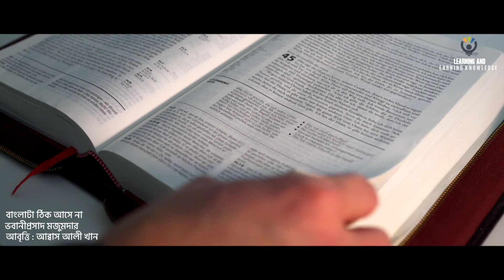বাংলাটা ঠিক আসে না কবিতা আবৃত্তি || Bangla poem recitation by learning and earning knowledge.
বাংলাটা ঠিক আসে না
কবি : ভবানীপ্রসাদ মজুমদার
আবৃত্তি : মো.আব্বাস আলী খান
ছেলে আমার খুব ‘সিরিয়াস’ কথায়-কথায় হাসে না
জানেন দাদা, আমার ছেলের, বাংলাটা ঠিক আসেনা।
ইংলিশে ও ‘রাইমস’ বলে
‘ডিবেট’ করে, পড়াও চলে
আমার ছেলে খুব ‘পজেটিভ’ অলীক স্বপ্নে ভাসে না

‘ইংলিশ’ ওর গুলে খাওয়া, ওটাই ‘ফাস্ট’ ল্যাঙ্গুয়েজ
হিন্দি সেকেন্ড, সত্যি বলছি, হিন্দিতে ওর দারুণ তেজ।
কী লাভ বলুন বাংলা প’ড়ে?
বিমান ছেড়ে ঠেলায় চড়ে?
বেঙ্গলি ‘থার্ড ল্যাঙ্গুয়েজ’ তাই, তেমন ভালোবাসে না
জানে দাদা, আমার ছেলের, বাংলাটা ঠিক আসে না।

বাংলা আবার ভাষা নাকি, নেই কোনও ‘চার্ম’ বেঙ্গলিতে
সহজ-সরল এই কথাটা লজ্জা কীসের মেনে নিতে?
ইংলিশ ভেরি ফ্যান্টাসটিক
হিন্দি সুইট সায়েন্টিফিক
বেঙ্গলি ইজ গ্ল্যামারলেস, ওর ‘প্লেস’ এদের পাশে না

বাংলা যেন কেমন-কেমন, খুউব দুর্বল প্যানপ্যানে
শুনলে বেশি গা জ্ব’লে যায়, একঘেয়ে আর ঘ্যানঘ্যানে।
কীসের গরব? কীসের আশা?
আর চলে না বাংলা ভাষা
কবে যেন হয় ‘বেঙ্গলি ডে’, ফেব্রুয়ারি মাসে না?

ইংলিশ বেশ বোমবাস্টিং শব্দে ঠাসা দারুণ ভাষা
বেঙ্গলি ইজ ডিসগাস্টিং, ডিসগাস্টিং সর্বনাশা।
এই ভাষাতে দিবানিশি
হয় শুধু ভাই ‘পি.এন.পি.সি’
এই ভাষা তাই হলেও দিশি, সবাই ভালোবাসে না

বাংলা ভাষা নিয়েই নাকি এংলা-প্যাংলা সবাই মুগ্ধ
বাংলা যাদের মাতৃভাষা, বাংলা যাদের মাতৃদুগ্ধ
মায়ের দুধের বড়ই অভাব
কৌটোর দুধ খাওয়াই স্বভাব
ওই দুধে তেজ-তাকত হয় না, বাংলাও তাই হাসে না

বিদেশে কী বাংলা চলে? কেউ বোঝে না বাংলা কথা
বাংলা নিয়ে বড়াই করার চেয়েও ভালো নিরবতা।
আজ ইংলিশ বিশ্বভাষা
বাংলা ফিনিশ, নিঃস্ব আশা
বাংলা নিয়ে আজকাল কেউ সুখের স্বর্গে ভাসে না

শেক্সপীয়র, ওয়ার্ডসওয়ার্থ, শেলী বা কীটস বা বায়রন
ভাষা ওদের কী বলিষ্ঠ, শক্ত-সবল যেন আয়রন
কাজী নজরুল- রবীন্দ্রনাথ
ওদের কাছে তুচ্ছ নেহাত
মাইকেল হেরে বাংলায় ফেরে, আবেগে-উচছ্বাসে না